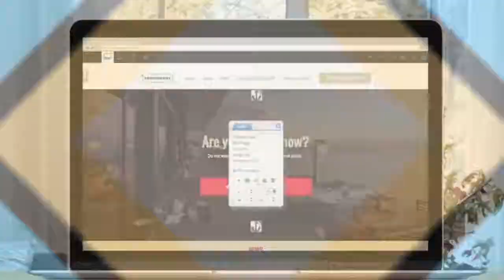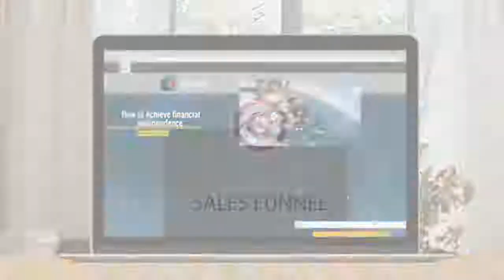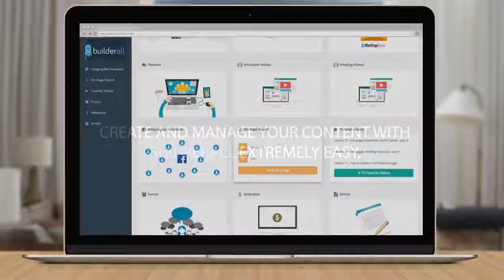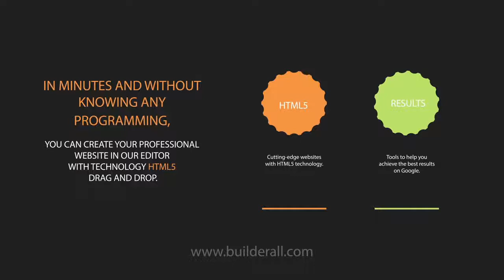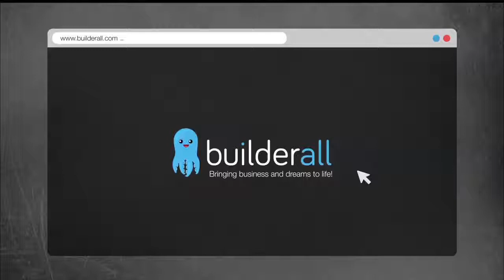Landing page creator Builderall landing page website best landing page maker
Landing page creator Builderall landing page website and landing page maker FREE for a limited time.

Required more visitors to your site? Does not everybody? Getting traffic for complimentary takes so long to do. In fact, this has to be the most time consuming procedure of generating income online. A lot of the time you will invest 1 or 2 hours doing something and this only sends 3 or 4 hits.

If you need solutions about ways to avoid google slap, S.E.O., free landing page creator, AdWords optimization, article marketing and so far more, the online forum alone would suffice to meet your needs. Plus the success story area is the finest encouraging assistance you can thing of.

The 3rd mistake is that they will develop a landing page generator that is not optimized (since they have not targeted their keywords) which will then, turn away the visitors as they feel that the website is not relevant.

Even though PPC readies, you don't wish to wager the farm on something that is untried. Ensure your item cost point readies so that you can offset any money loss when obtaining the consumer. Likewise, ensure to make the choice as to whether or not go difficult and invest more on Pay Per Click - in spite of going negative on the initial sale, or sluggish things up a big to just recover cost or make a small revenue on each sale.

Relevancy. 2nd highlight of a landing page website is that it needs to be appropriate. Your landing page ought to offer that information which your visitor desires. So, you are required to focus your item and services which you are producing. Simply tell a sorry than telling them a story if you can not satisfy their requirement. In short your story needs to be straight, to the point and according to the requirement of the customers.

This tip is so essential that it ought to go without saying. Before you compose any marketing, as well as before you research study keywords, it's vital that you understand your potential customers.

Chiropractic marketing is seen and heard all over; radio, tv, paper and different kinds of print media. And now, you can discover chiropractic doctors marketing on Facebook, MySpace, twitter and YouTube. So here's my idea, you wish to be found.then make yourself visible.

Web niche marketing - crucial steps article marketing cash system. These 5 steps you must be doing weekly if you wish to prosper in short article niche marketing. Do these actions for 4 weeks and you will get exceptional outcomes.